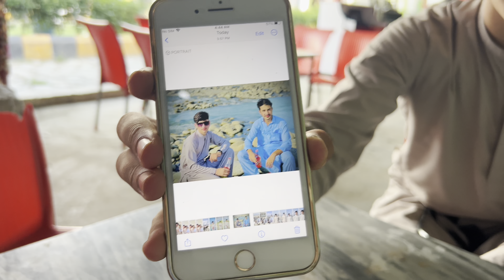1 per bya challenge😂vlog3